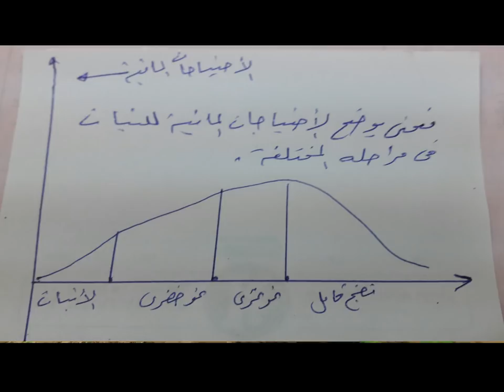كيف تروى صح فى البيوت المحمية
مختصرات فى الرى فى البيوت المحمية . والعوامل التى تؤثر على كميات  المياه المضافة الى النبات . نبات الخيار نبات الطماطم نبات الفاصوليا نبات الفلفل البازنجان ..تجهيز وزراعة البطاطس الشتوية _ برامج تسميد البيوت المحمية لكافىة المحاصيل  . تسميد الطماطم . رى الطماطم  .. زراعة الخيار ..  رى وتسميد الخيار .. زراعة البطاطس رى البطاطس  تسميد البطاطس.. زراعة الفاصولبا .. رى وتسميد فاصوليا .. زراعة الفلفل الالوان .. رى وتسميد الفلفل الالوان ..  وضع  برامج  المكافحة والرى والتسميد لكافة المحاصيل الزراعية